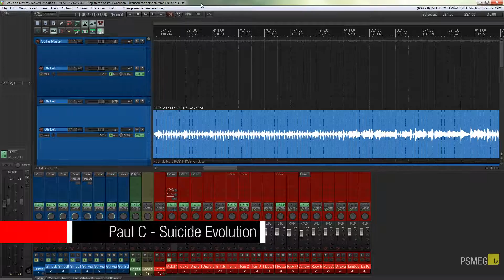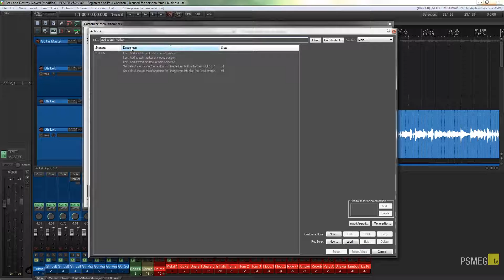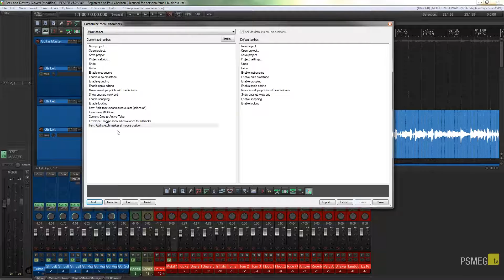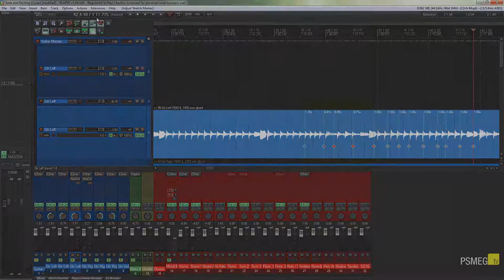Reaper Tutorial: Improve you Stretch Marker workflow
This video shows you how to quickly add in the ability to add stretch markers without the need to use keyboard shortcuts.

Drastically increase your productivity with this invaluable tip on Reaper.

SUPPORT: Our website offers additional information and perks. Please check it out!